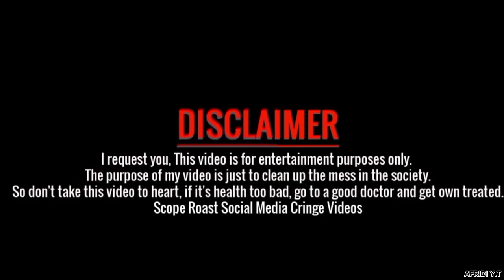এদের খাওয়ায় খুবই সখ ! মানে খাবার 🌝 TikTok Trending Roasting Video By I'm Afridi Fom Naijerimo 💥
VIDEO TITLE :  এদের খাওয়ায় খুবই সখ ! মানে খাবার 🌝 TikTok Trending Roasting Video By I'm Afridi Fom Naijerimo 💥

Thanks for All.